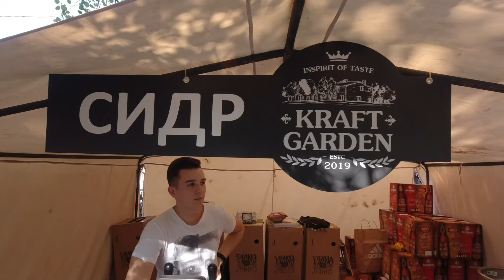Ужгород святкує 1126 день народження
Празднование  1126 дня рождения города Ужгорода